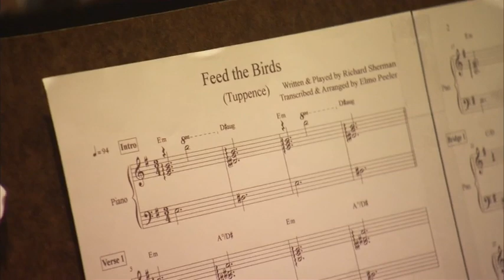Saving Mr. Banks [Behind the Scenes]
B-roll for Saving Mr. Banks. B-roll provides a compilation of behind the scenes footage from the film.

Author P. L. Travers reflects on her difficult childhood while meeting with filmmaker Walt Disney during production for the adaptation of her novel, Mary Poppins.